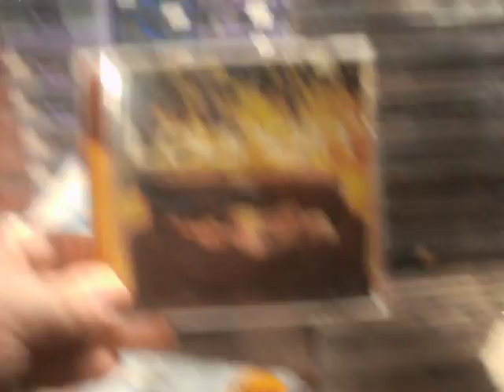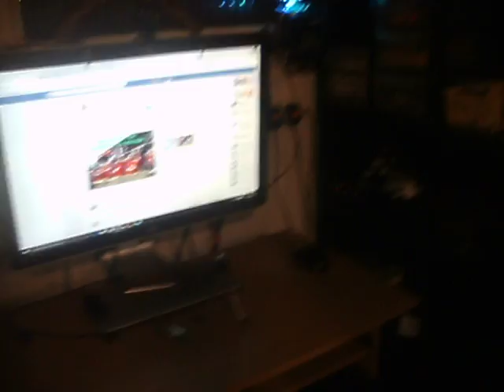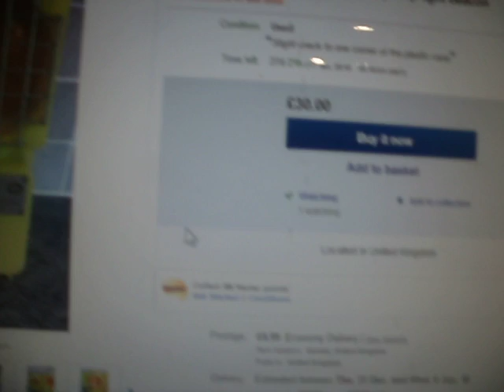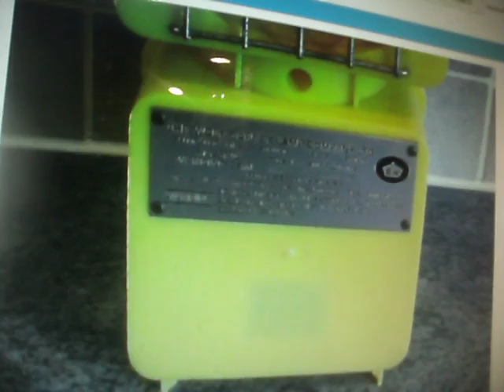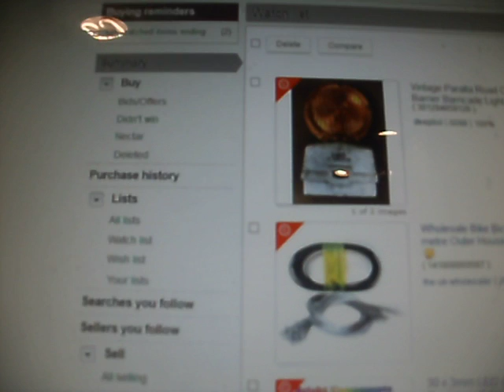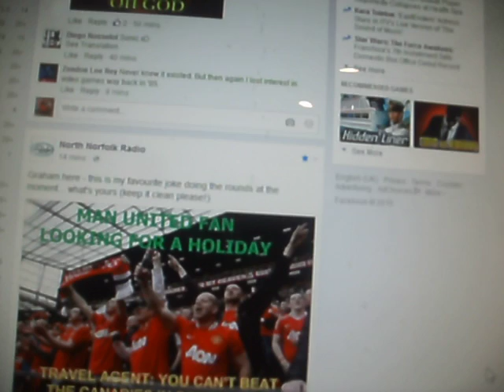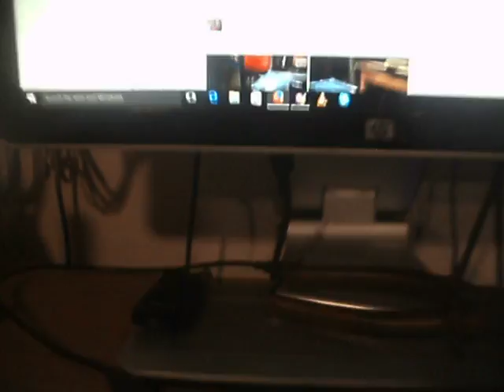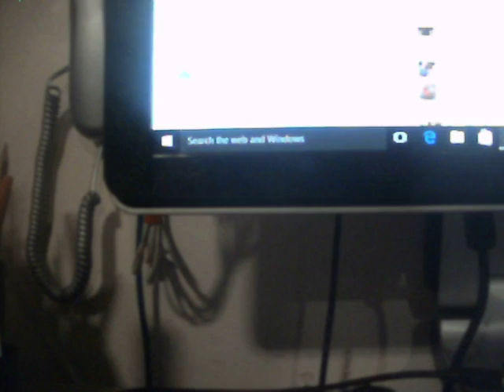CD's are like, so old school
But I still like using them.